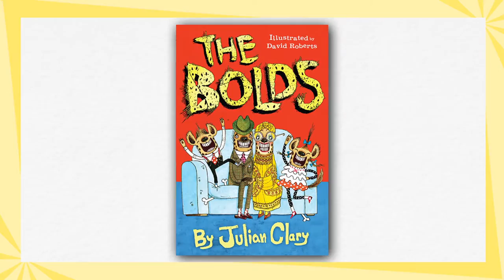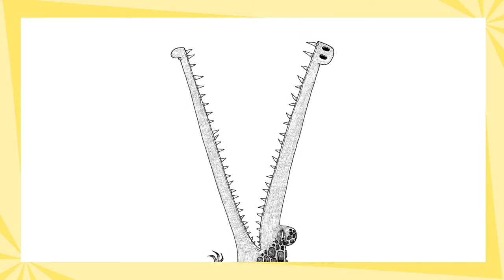Julian Clary reads The Bolds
Julian Clary reads from his first children's book, The Bolds.

Featuring illustrations by David Roberts.